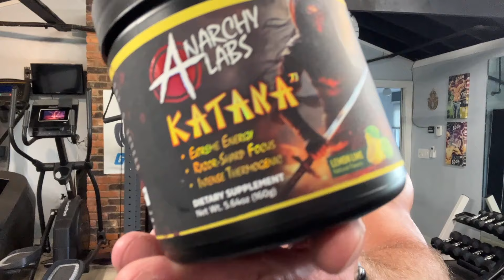I HATE THIS SO MUCH! 🤬 Anarchy Labs Katana Pre-Workout Review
Code: GGH15

Code: GGH15

Code: GYMHOMIE15

Code: GGH10

Code: GYMHOMIE10

Code: GGH10

Code: Ari25

Code: GGH20

Code: GGH20

Code: GGH45

Code: GGH15

Code: GGH15

Code: GYMHOMIE